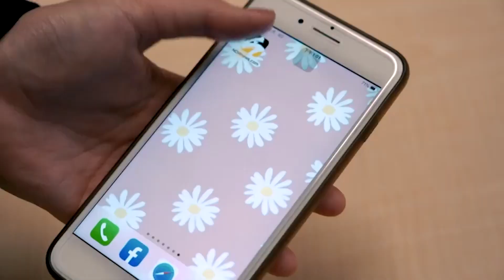吳姍儒拍內衣廣告老爸秒變臉 吳宗憲「我比較想看Lulu的」